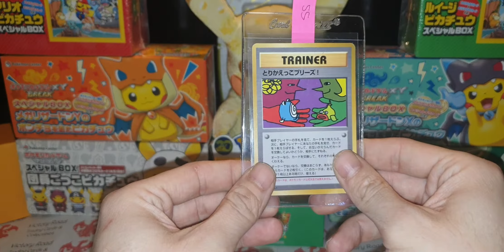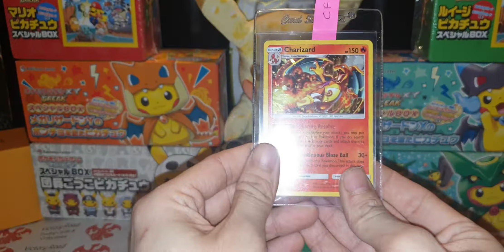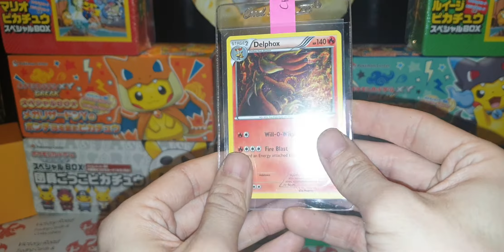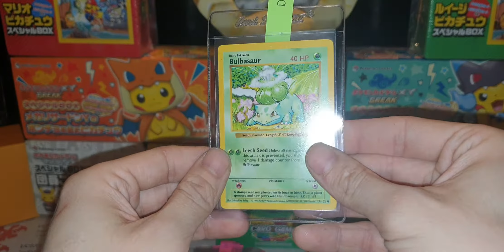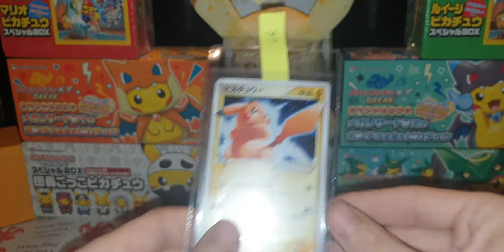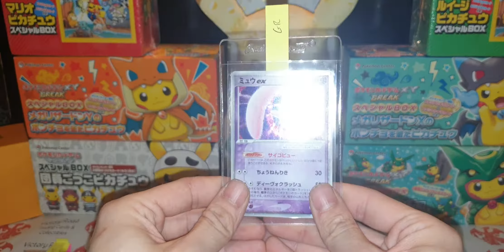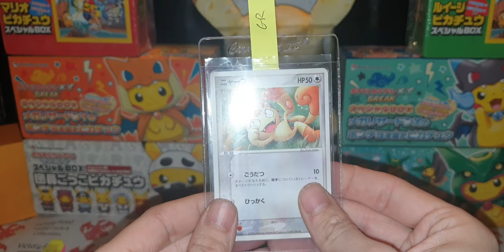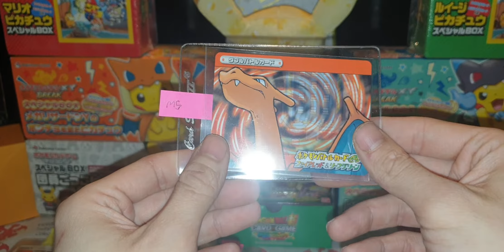February PSA Submission Showcase!!!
Thank you everyone for being part of February psa submission and thank you everyone for entrusting me with your beautiful cards!

If you check through our previous videos you will find links to everyones Instagram.

Well done to Simon White for getting his cards to us last minute.

Andrew
Victory Road